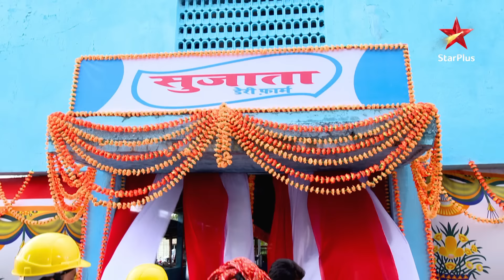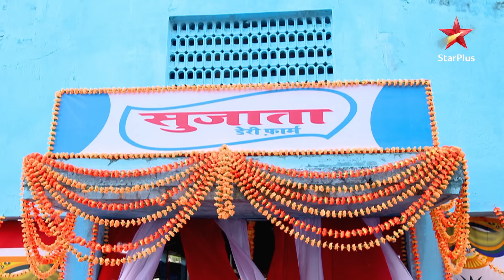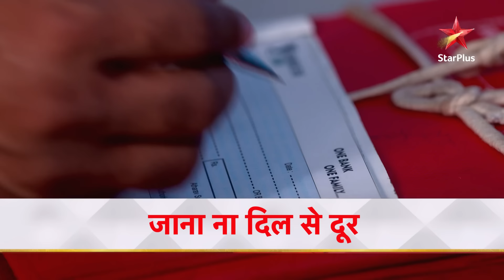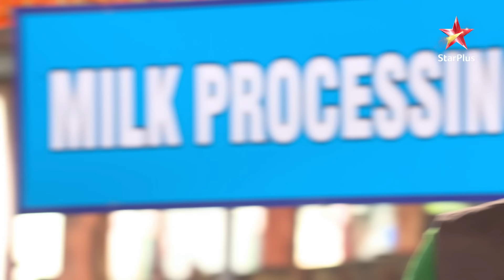Kya Kailash Atharva ko आशीर्वाद denge?| Jana Na Dil Se Door